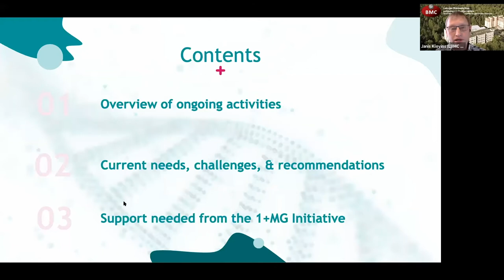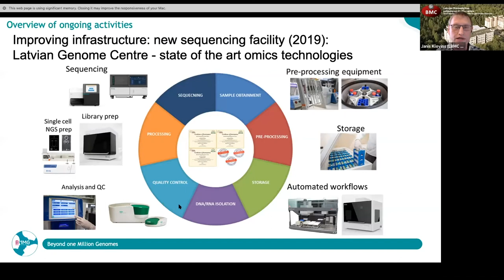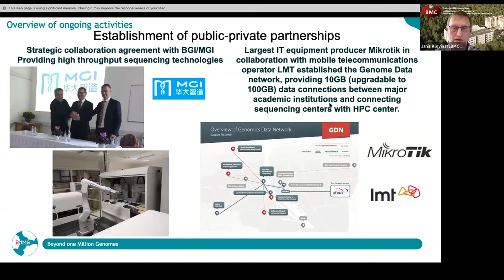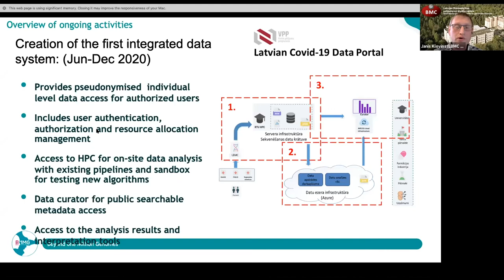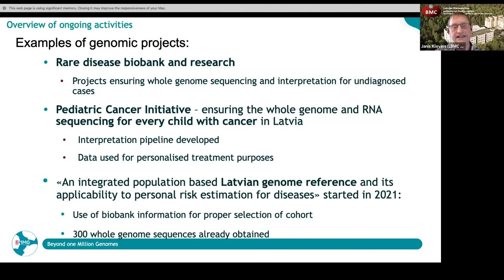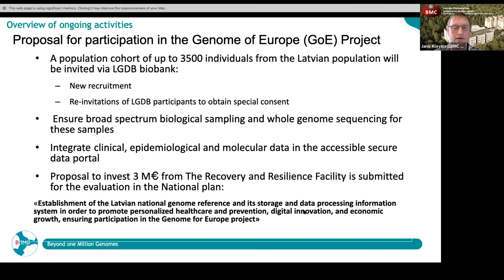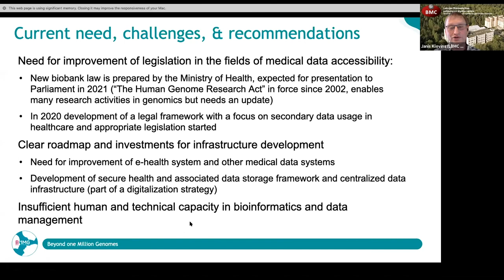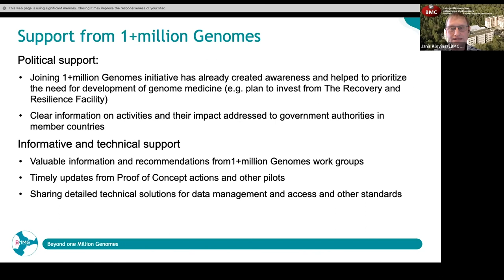B1MG Estonia visit | Genomics in Latvia 🇱🇻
With Professor Janis Klovins, Head of the Scientific Council Latvian Biomedical Research and Study Centre